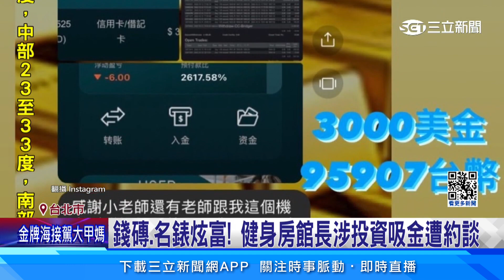健身房館長涉拉學員投資吸金 遭檢警搜索約談│94看新聞